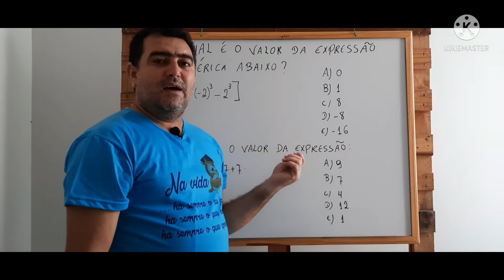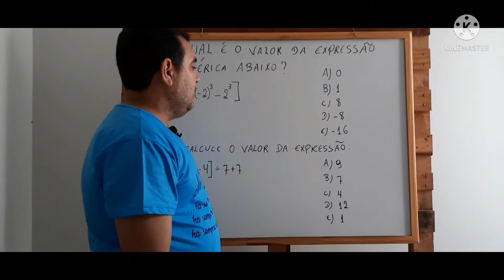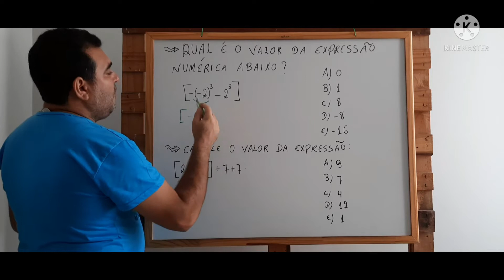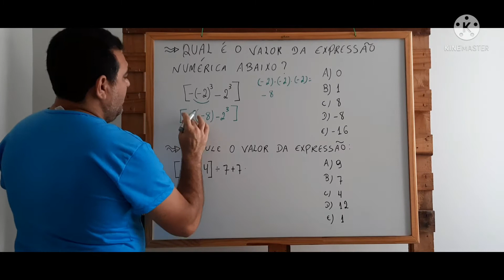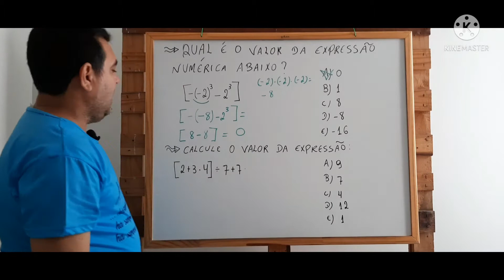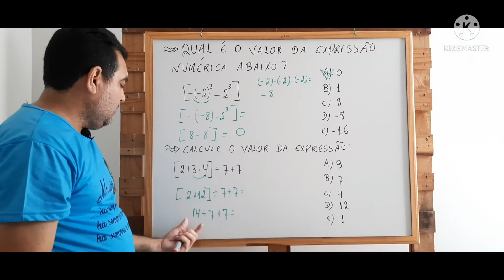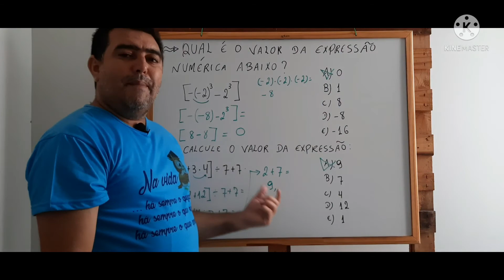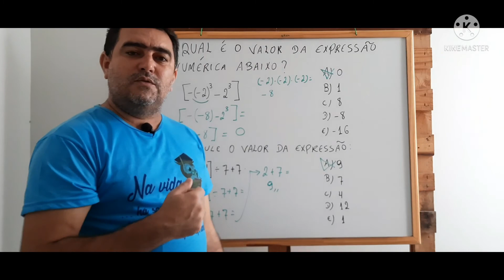Expressões NUMÉRICAS com Colchetes e PARÊNTESES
Em uma expressão numérica, sempre resolva primeiro as potências e raízes antes de qualquer outra operação matemática. A única exceção é para o caso em que aparecem colchetes, chaves ou parênteses. Vale ressaltar que, entre potências e raízes, não há prioridade.

Qual se resolve primeiro parênteses colchetes ou chaves?

As expressões entre parênteses seriam resolvidas primeiro, depois o que estiver dentro dos colchetes, e o que não estiver dentro dos colchetes seria resolvido por último. Também são usadas chaves em expressões matemáticas para indicar funções ou conjuntos de números.

Como resolver uma expressão numérica com potências?

1º passo: resolvemos as potências e, em seguida, a subtração dentro parênteses. 2º passo: resolvemos a potência e, posteriormente, a multiplicação dentro dos colchetes. 3º passo: resolvemos a potência. 4º passo: resolvemos a última operação, que é a adição.

Como resolver expressões Numericas com parênteses colchetes e chaves?

{} → Chaves

Assim como acontece com as operações, esses sinais de associação possuem uma ordem que deve ser respeitada. Primeiro, resolvemos os parênteses, quando acabarem os cálculos dentro dos parênteses, resolvemos os colchetes; e quando não houver mais o que calcular dentro dos colchetes, resolvemos as chaves.